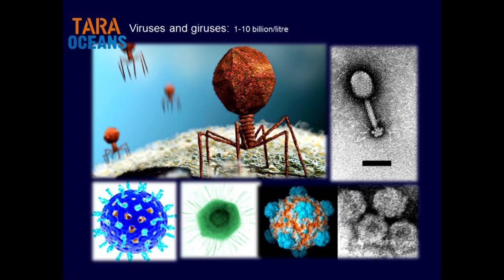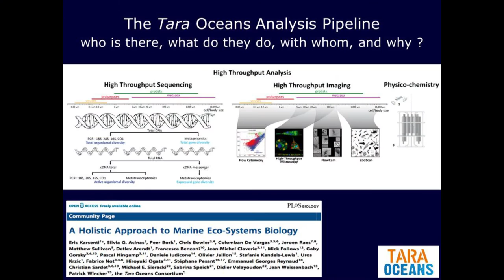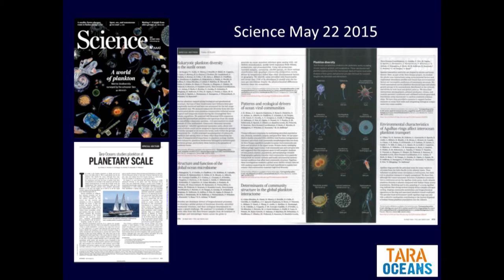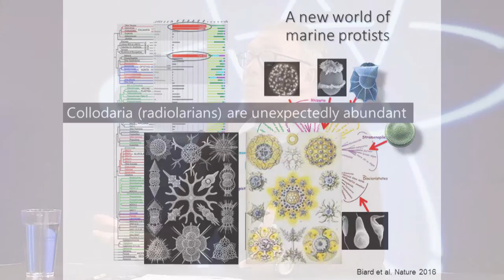Plankton: The Humble Base of Ocean Ecosystem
Science for the Public Feb 14. 2017.  Chris Bowler, Ph.D.,  CNRS Director of Research at the Institut de Biologie de l’Ecole Normale Supérieure in Paris; scientific coordinator of the Tara Oceans expedition; 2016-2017 Grass Fellow at Radcliffe Institute for Advanced Research (Harvard)
Dr Bowler studies the genetic effects of environmental changes on ancient diatoms in an effort to predict the ability of today's plankton to adapt to anticipated stress caused by climate change. To analyze the evolutionary record he gathers plankton fossils from deep ocean deposits around the world.  In this program he discusses the great importance of plankton and the amazing diversity of these mostly microscopic organisms on which all ocean life depend.